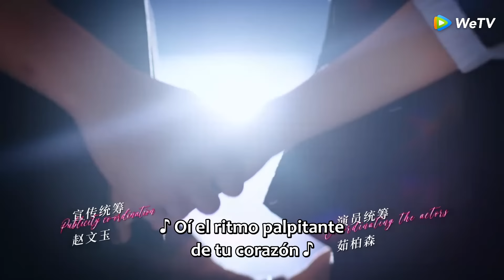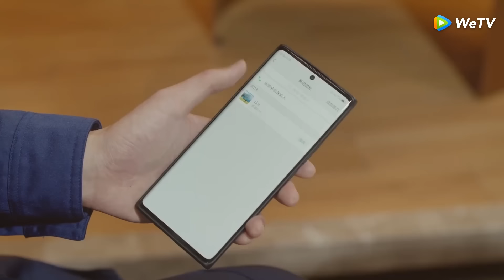Enamorada de Ti | Episodios 17 Completos (Got A Crush On You) | WeTV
🌟Sinopsis🌟
Actores:Gulnazar, Xu Kaicheng, Fu Xinbo

  Dado que el primer encuentro fue una guerra de palabras, el segundo encuentro tira del corazón de cada uno. Cuando Song Xingchen, una mujer atractiva y casual con una actitud interior, se encuentra con el ascético y frío capitán de rescate Su Qingche, que nunca ha estado enamorado, la historia de amor entre esta pareja igualada está a punto de comenzar.